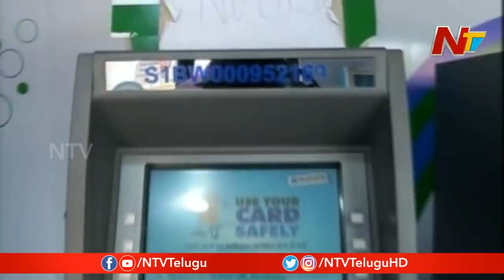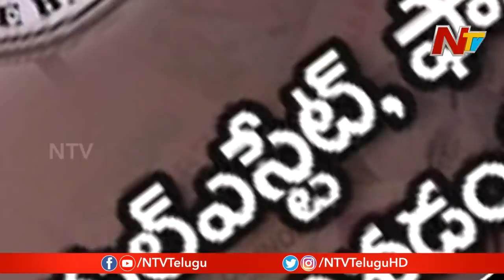మాంద్యమా..మందగమనమా..? | Special Focus On Recession in Indian Economy | Story Board | NTV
Special Focus On Recession in Indian Economy | Story Board